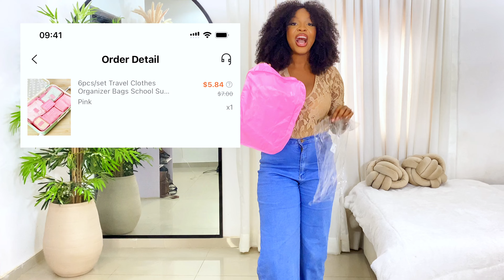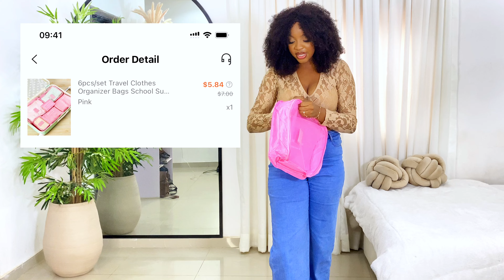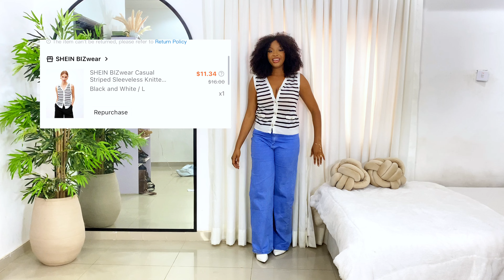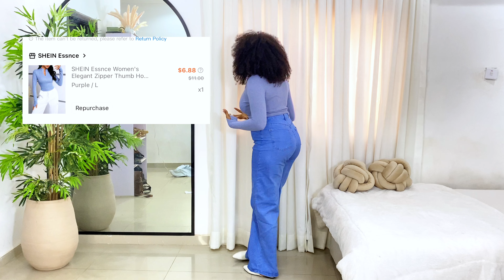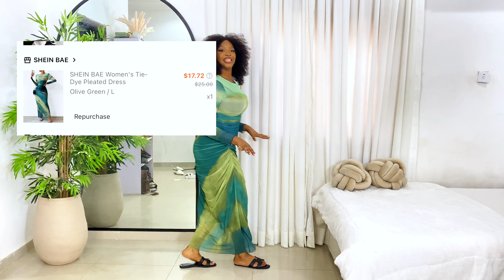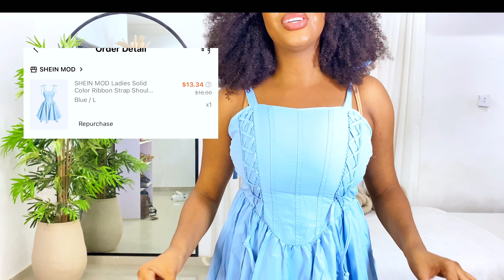SHEIN TRY N HAUL 2024.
Hi, this is a huge shein haul where you can find amazing pieces under $30.

Product link

Elegant Pointed Toe Slip-On Flats lout!

SHEIN Privé Women's Sleeveless Solid Color Vest And Pleated Mini Skirt 2-Piece Set 680

SHEIN Privé Women Summer Casual Holiday Elegant Music Festival Tie-Dye Tie Dye Print Hollow Ruffle Hem Dress Hawaii

SHEIN MOD Ladies Solid Color Ribbon Strap Shoulder Knotted Cami Dress

SHEIN ICON Y2K Grunge Asymmetrical Neck Lettuce Trim Tee

Seashell Shaped Faux Pearl Embellished Women's Handbag Crossbody Bag

SHEIN Aloruh Ladies' Valentine's Day Halter Neck Single Breasted Vest And Pleated Skirt Two Piece Set

SHEIN BIZwear Casual Striped Sleeveless Knitted Top For Women

SHEIN SUMMER TRY ON HAUL 2024
Shein Summer Outfits 2024 | Vacation Style
HUGE 20+ ITEMS SHEIN SUMMER HAUL 2024
SHEIN SUMMER HAUL 2024 - Must-Have Wardrobe Basics, Summer Outfit Ideas for Everyday & Vacation
HUGE SHEIN SUMMER HAUL 2024| vanity, clothes, shoes, accessories & MORE
Huge SHEIN Accessories Haul 2024 | 30+ Items!
SHEIN Haul 2024 | *SUMMER🦋💕30+ Must have essentials* + Accessories |
HUGE SHEIN ACCESSORIES HAUL 2022 | (shoes, school supplies, sunglasses, jewelry, & more!!!)
HUGE SHEIN SUMMER HAUL | jewerly, sunglasses, shoes, phone cases, clothes
SHEIN HAUL | Summer Must Haves | TikTok Compilation ✨
HUGE SHEIN ACCESSORIES HAUL 2023
SHEIN SPRING & SUMMER SHOE HAUL
2023 MASSIVE SHEIN TRY-ON HAUL (56 items) $150 shein try on haul
GIANT SHEIN TRY ON HAUL !! SHEIN Try-On Haul - EVERYTHING UNDER $30! | Affordable Essential And Chic Clothing
HUGE SHEIN SPRING / SUMMER TRY ON HAUL 2024 / CASUAL, BRUNCH AND DATE OUTFITS
2024 HUGE SHEIN TRY ON HAUL END OF SUMMER TRENDY LOOKS
HUGE SPRING SHEIN TRY ON HAUL 2024